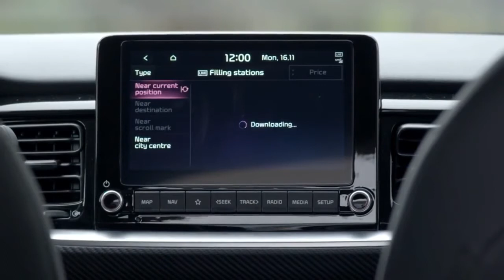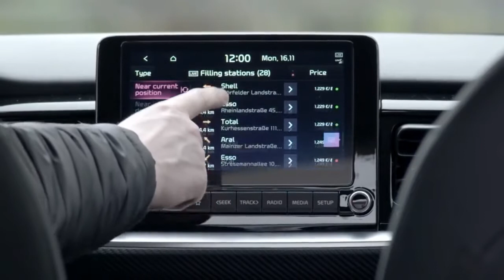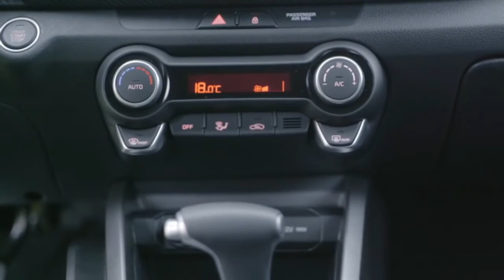New 2021 Kia Stonic - Mini SUV GT Line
What’s a Stonic? Well, Kia says that it’s a portmanteau word, meant to mix and match the vocal elements of speedy and tonic. Which sounds just a mite daft to these ears, but if Volkswagen can get away with combining Tiger and Iguana for Tiguan, well, anything goes.

Aside from the phonic jumble, a Stonic is Kia’s new compact crossover, a rival to the Renault Captur and Nissan Juke. It’s easy to be a bit sniffy about cars from this class, mostly because they tend to be a bit style over substance; pricier than their supermini base and no better at family duties thanks to small rear seats and small boots. Yet the so-called B-SUV market already accounts for 1.1 million sales across Europe, and it’s expected to be the biggest segment of the car market by 2021.